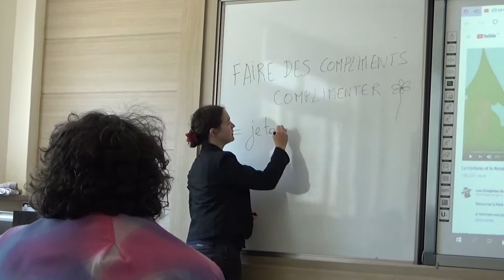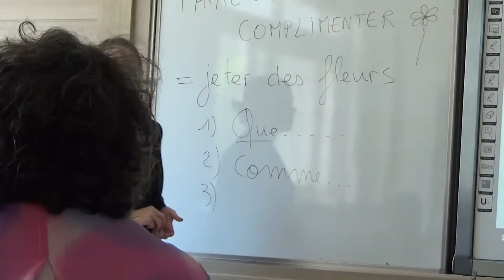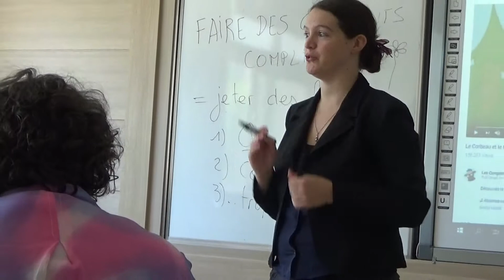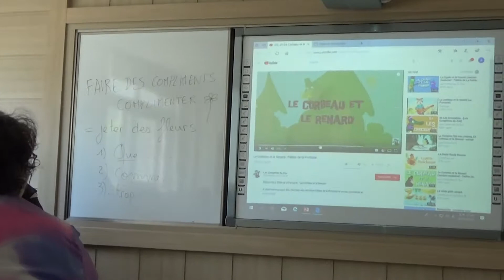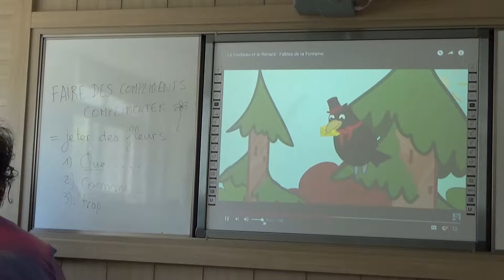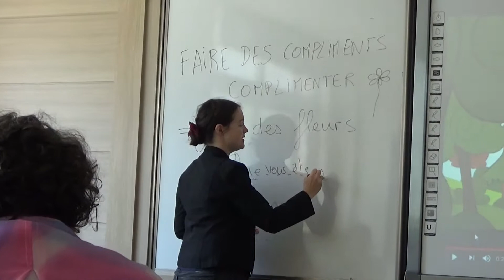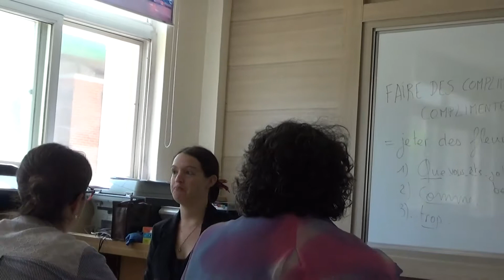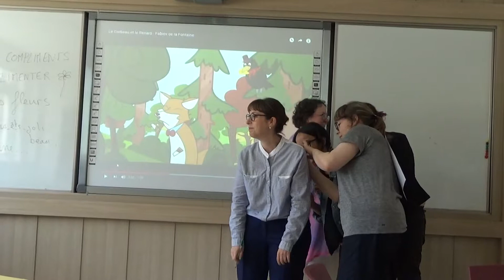Comment complimenter en français ?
Comment complimenter en français dans une perspective interculturelle ?

Professeur : Alexandra Prévôt
Niveau : A2
Durée : 15 minutes
Nombre d’apprenants : 4
Matériel : fleurs, vidéo de la fable « Le Corbeau et le Renard »